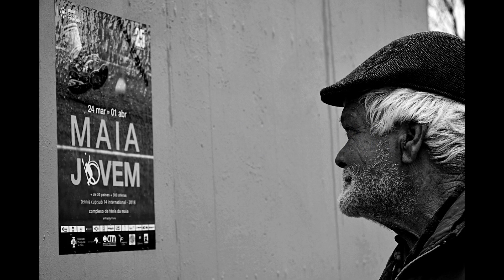MUROS ENTRE NÓS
Um trabalho do Grupo de Fotografia "INquietos d'Olhar" da  Academia Intergeracional - RUTIS Porto no âmbito da festa de natal 2018.
Um NOVO ANO se aproxima, impõe-se alguma reflexão sobre o CAMINHO já que os tempos de má memória parecem querer fazer-nos uma visita.
Podemos não mudar o mundo, mas PODEMOS SEMPRE MUDAR O NOSSO!
É com muito prazer que vos apresento este trabalho de um grupo ao qual tenho muito orgulho de pertencer.
Espero que apreciem e partilhem! Obrigado!
Um agradecimento especial : Maria Meireles, Ana Vidal, José Macedo Amaral, Jose Marques de Faria, José Manuel, Norberto Carrilho, Maria Lúcia Sá, Maria Faial, Maria Leitão, Fatima Costa, Fátima Marinho Marinho, Fernanda Seabra, Regina Bacelar, Maria Piedade Pinto, Lurdes Pinto e Fernando Martins

A NEW YEAR is approaching, there is some reflection on the PATH as the times of bad memory seem to want to pay us a visit.
We can not change the world, but we CAN ALWAYS CHANGE OURSELVES!
It is with great pleasure that I present to you this work of a group to which I am very proud to belong.
I hope you enjoy and share! Thank you!